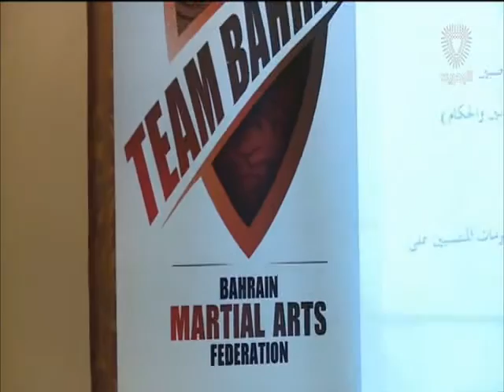البحرين: النشرة الرياضية 04-05-2016